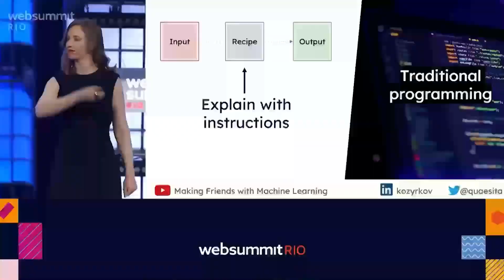Cassie Kozyrkov Speaker Reel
Cassie Kozyrkov is CEO at Data Scientific, an elite agency that helps world leaders and chief executives optimize their biggest decisions. She is known for founding the field of Decision Intelligence at Google where she served as Google’s first Chief Decision Scientist, advising leadership on decision process, AI strategy, and building data-driven organizations.